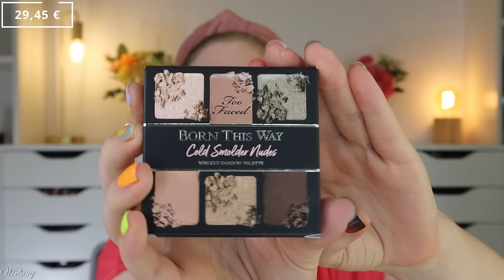DEZENT & SCHÖN - BEAUTY NEUHEITEN im Test & SALE bei Lookfantastic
bei @lookfantastic tobt gerade der Big Beauty Takeover
Bis zum 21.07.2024 könnt ihr dort mit Rabatten bis zu 35 % (plus meinem Code CLAUDIWELT) auf sehr viele spannende beauty Produkte sparen.
Außerdem zeige ich euch hier ein paar spannende neuheiten im Test in meinem Gesicht.

00:00 Was machen wir heute?
00:32 Revolution Pro Miracle Cream: (L,*)
01:04 Anastasia Beverly Hills Beauty Balm Serum Boosted Skin Tint - 2: (L,*)
05:18 Natasha Denona Hy-Glam Concealer – RN1: (L,*)
05:45 Too Faced Chocolate Soleil Melting Bronzer & Sculpting Stick - Chocolate Mousse: (L,*)
06:27 Maybelline Sunkisser Blush - 06: (L,*)
08:10 PIXI On-the-Glow SUPERGLOW - NaturaLustre: (L,*)
10:13 MAC Paint Pot Painterly: (L,*)
10:22 Laura Mercier Ultra Blur Pressed Setting Powder: (L,*)
11:28 KIKO Milano Eyebrow Sculpt Automatic Pencil - 1: (L,*)
12:22 Maybelline Superlock Brow Glue: (L,*)
13:16 Too Faced Born This Way Cold Smolder Nudes Mini: (L,*)
19:02 Revolution Liner Pow: (L,*)
19:52 Urban Decay All Nighter Vitamin C: (L,*)
20:26 ICONIC London Enrich and Elevate Mascara: (L,*)
21:27 KIKO Milano Everlasting Colour Precision Lip Liner - 509: (L,*)
22:37 Too Faced Kissing Jelly Lip Oil Gloss - Sour Watermelon: (L,*)
24:35 Armani My Way EdP: (L,*)
25:50 Mein fertiger Look

♡ Schreibe mir einen lieben Kommentar unter dieses Video mit DERHELLEWAHNSINN

Liebe Grüße
Claudi